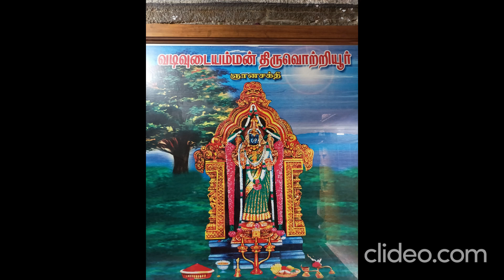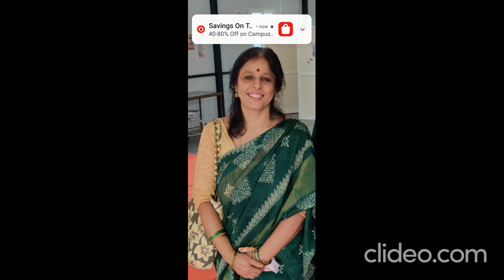Navarathri day 3